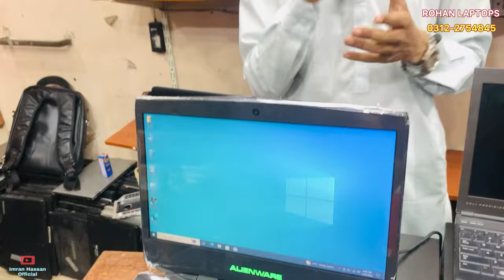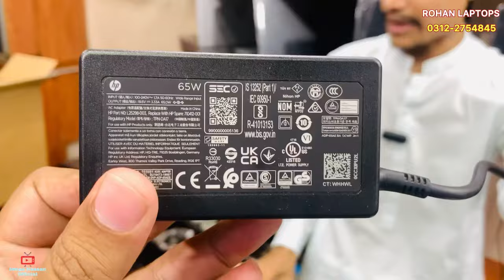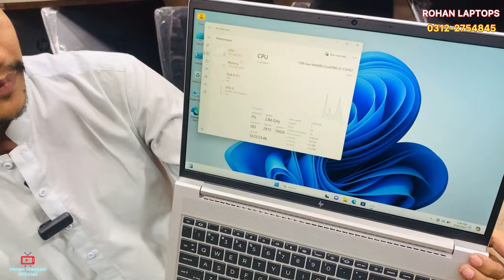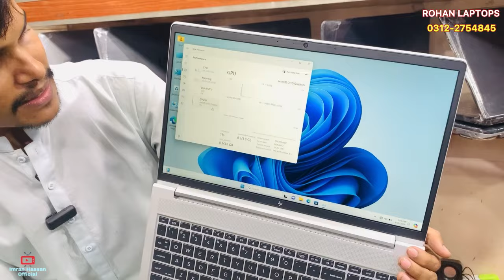Cheapest Laptop Market in Karachi 2024| dell Laptop 360 | Very Low price Laptop Market | Hp Laptop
In this video we visited Regal trade square saddar Karachi. In this video we will tell you which are the cheapest wholesale prices Laptop for online classes, gaming, and office work .

Shop = Rohaan Laptop
Address :
Shop # G-60, REGAL TRADE SQAURE SADDAR KARACHI